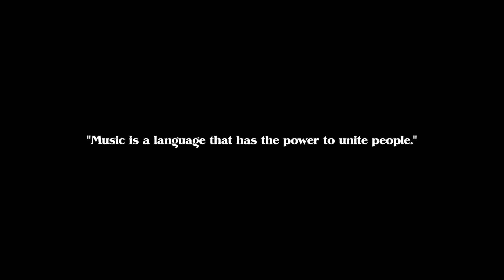Penitentiary Philosophy - Live Studio Cover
Filmed and recorded in the basement of Vaskivuoren lukio in 2021.

The purpose of this session was to bring friends from all backgrounds (most without previous associations) to enjoy music together. Music is a language, that has the power to unite people.

Directed by: Onni Aflatuni
Shot and edited by: Noa Korhonen
Recorded and mixed by: Raul Elovuori

PERFORMERS
Matilda Elo (Vocals)
Alina Jefremoff (Vocals)
Onni Aflatuni (Guitar)
Miro Räsänen (Guitar)
Olavi Miettinen (Bass)
Ville Halkosalmi (Drums)
Eetu Hölttä (Keyboard)